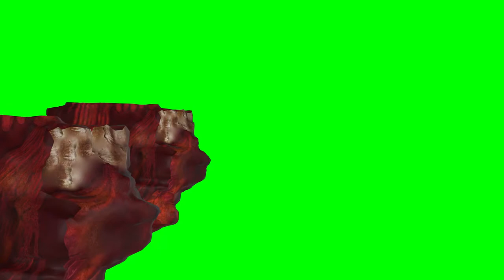Free footages of green screens and green videos. Video on a green background